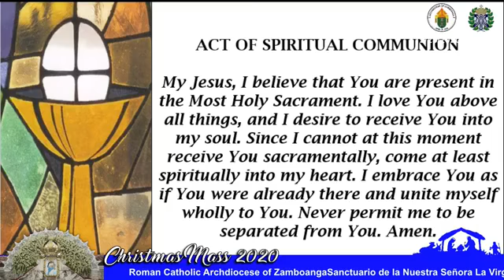Christmas Day Mass | Fort Pilar | December 25, 2020